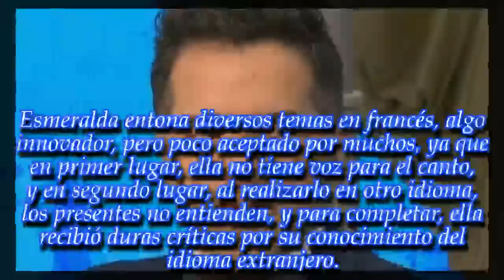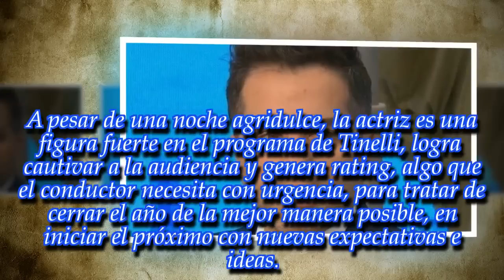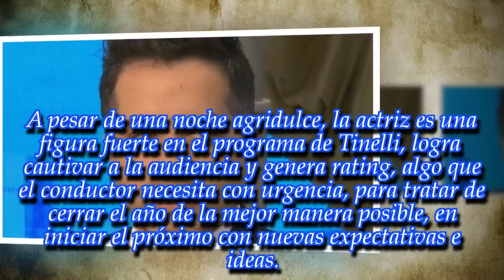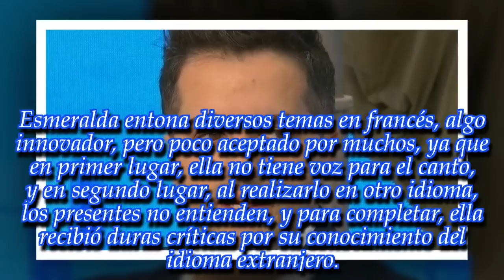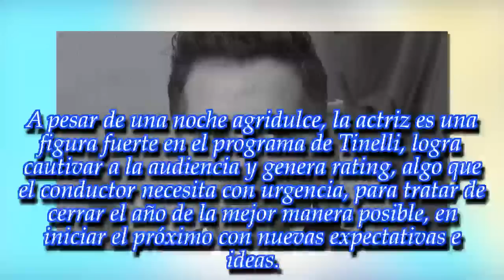NOTICIAS DE HOY - ¡Ángel de Brito durísimo con una participante del Bailando 2018!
Noticias Principales:
El jurado del certamen de baile no tuvo piedad con la mediática. ¡Mirá lo que dijo!